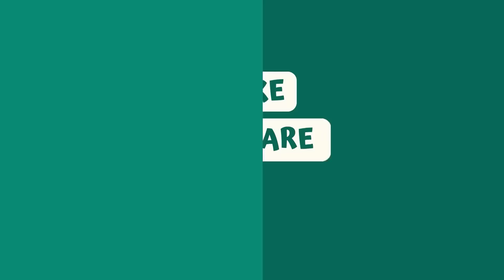Usapang BK with Boss JC: April 17, 2024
Tara na mga Ka-BK! Nood na po at aralin na po ang giya para po bukas na karera, April 17, 2024! Bwenasin po sana tayo 🙏🙏🙏at magsitama po tayo mga BAYANG KARERISTA! GOODLUCK po sa ating lahat …BE SAFE PO HA!